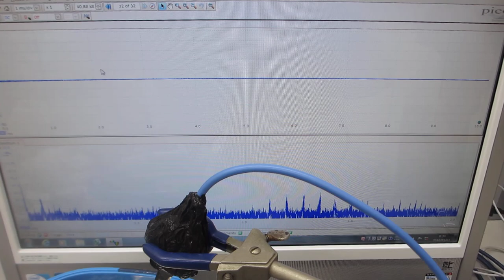超音波の音圧測定・解析システムと超音波発振制御システムと超音波洗浄器（４２ｋＨｚ ２６Ｗ）